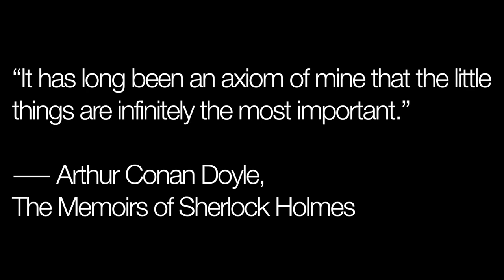we fostered a New Horizons service dog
Isn’t Chalupa cute?! We dropped him off the next day. 11/10 good boy.

1. to keep my friends, family, and followers updated along my chronic illness journey
2. to bring awareness to the millions of people missing from their lives due to the debilitating symptoms of CFSME, Lyme, and coinfections.